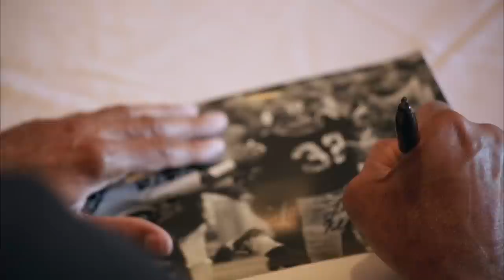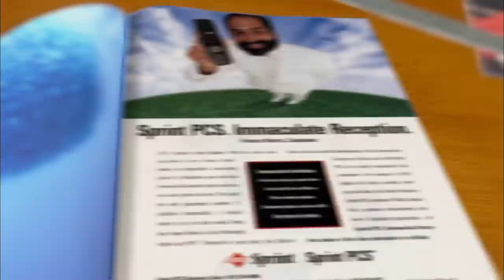Jim Baker and the Immaculate Ball | A Football Life